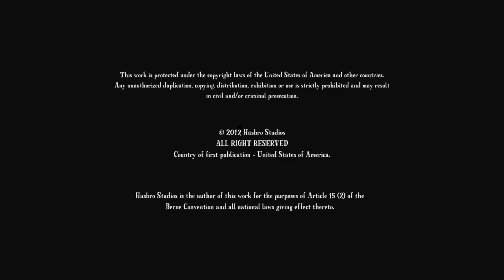DHX Media/Studio 100/Hasbro Studios (2012-2013)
Requested by: ​⁠​⁠@VanillaRabbitLoverProductionsR and @CommanderBlossom .

Taken from Season 16 episodes of _My Little Pony: Friendship is Magic_ (Claster/Hasbro/Allspark AU) (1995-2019)

Changes: The copyright date has changed to "2012", Debmar-Mercury was replaced with Studio 100 and was moved between DHX Media and Hasbro Studios.

NOTE: It's fanmade. It's never meant to taken seriously.